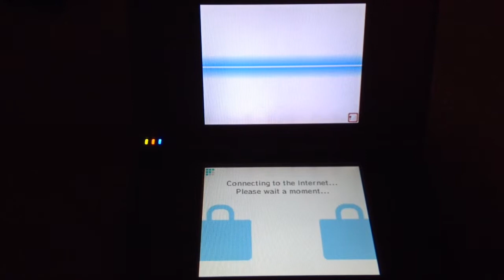The Nintendo Dsi Shop